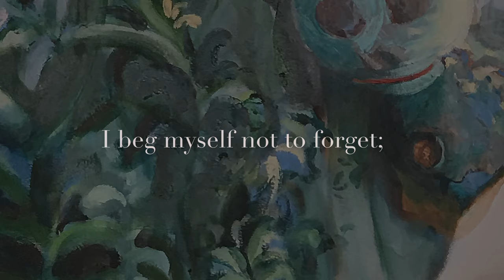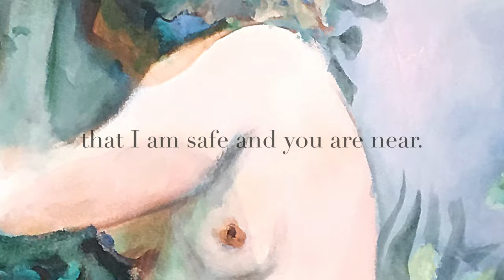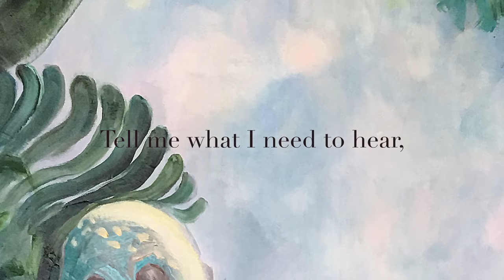Tiger / Lyrics Video / Yael Nachshon Levin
From the Album: Tigers and Hummingbirds / Low Swing Records

Video created by Heiko Ritt

Art work by Emeli Theander / Beasts, 2019, oil on canvas.

Lyrics/Composition by Yael Nachshon Levin.
Produced, Recorded, Mixed and Arranged By Guy Sternberg
Mentor to Yael: Greg Cohen

Yael Nachshon Levin - Lead Vocals
Haggai Cohen Milo - Bass
Tomer Moked Blum - Guitar
Earl Harvin - Drums
Justin Stanton - Hammond
James Scannell - Bass Clarinet
Choir:
Mika Hary
Peggy Marmuth
Avia Shoshani
Clarissa Farran
Anastasia Maschkowski
Matthias Lück
Erik Lautenschläger
Avshalom Caspi
Tomer Moked Blum
Tomer Maschkowski

Tiger

Tiger, lurking on my lown.
Probably he’s not alone.
Soon his pack will come along,
rend a feast and then be gone.

In my backyard, one would think,
tiger packs do not exist,
but I’ve seen them with my eyes,
felt their claws deep in my thighs.

In the green grass I am pinned,
flower-powder in the wind,
once again, I don’t know how,
must collect back my home bound.

And all though I’m missing parts
from my future and my past,
I beg myself not to forget;
What you fear is what you get.

Oh lord, dear lord within,
let me ride upon your wind.
Lift me high above this ground.
Help me turn this pain around.
Tell me what I need to hear,
that I am safe and you are near.